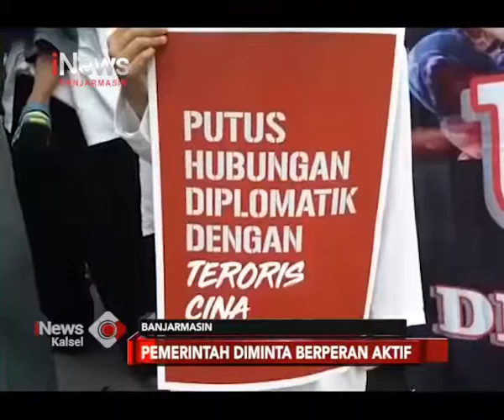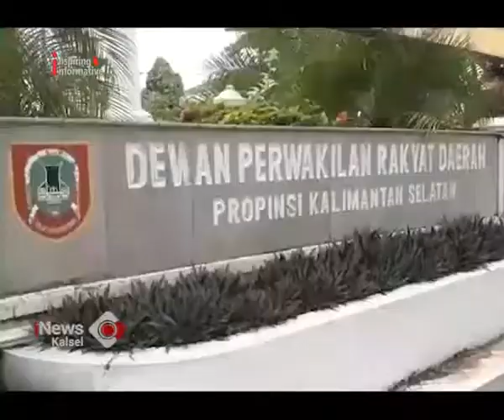AKSI SOLIDARITAS UNTUK MUSLIM UIGHUR